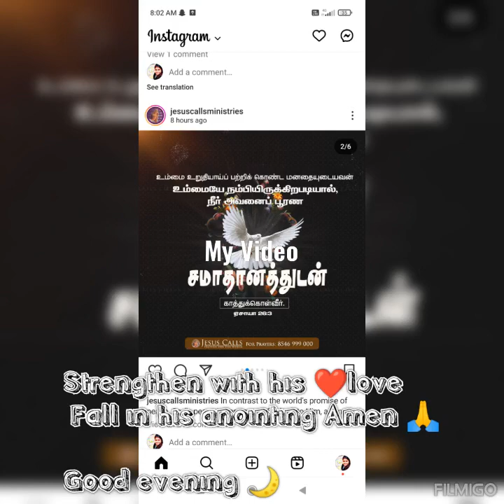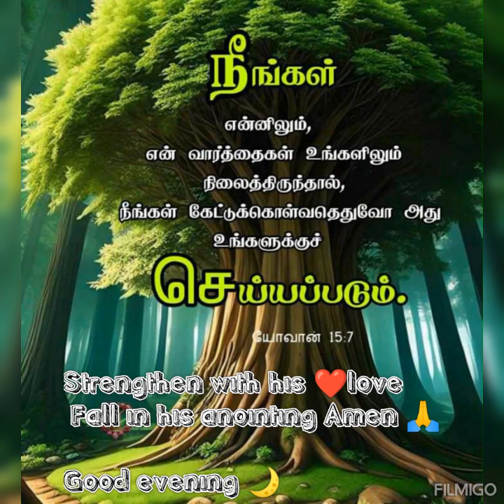Strengthen with his love ❤ fall in his anointing Amen 🙏1samuel 5:3, 4,12...feel his presence 😇🤣